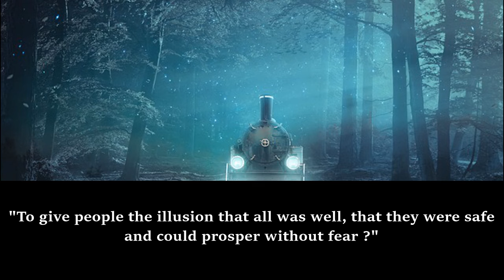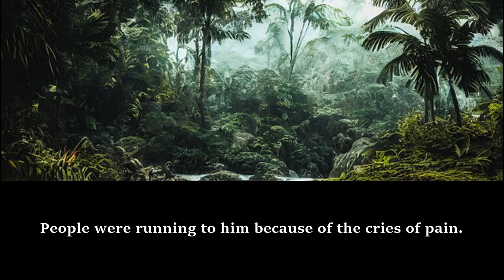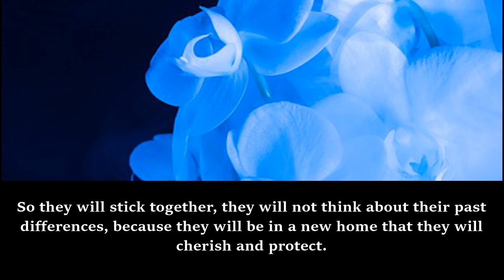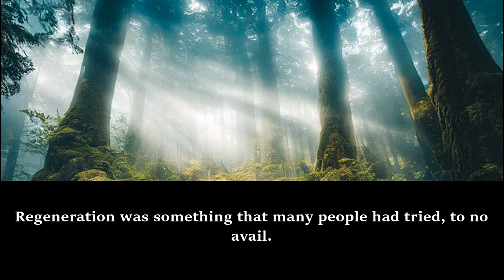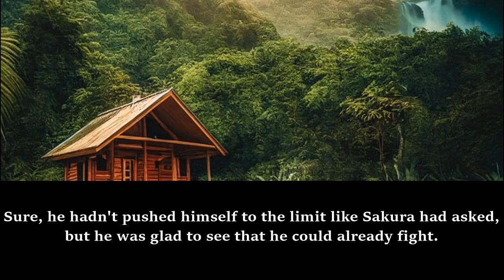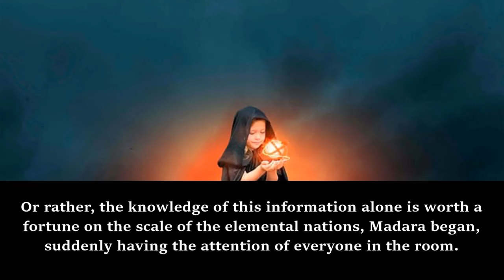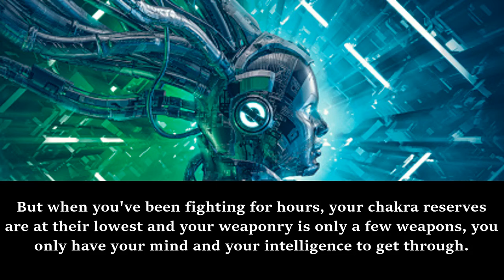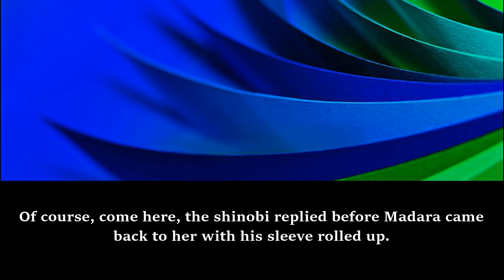NARUTO: What is real peace? /Part 1/ -Audiobook-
Synopsis
But what exactly is peace ? A reality ? A dream ? A utopia led by the greatest leaders of this world ? Thus giving the people the illusion that all is well ? Or is that the definition of the word 'rest' before the next war ? Because as the saying goes 'Who wants peace, prepare for war'. The Rikudô Sennin offers the chance to Sakura Haruno to answer it.

  (+𝟒𝟎) 𝐇𝐨𝐮𝐫𝐬 𝐨𝐟 𝐝𝐢𝐟𝐟𝐞𝐫𝐞𝐧𝐭 𝐀𝐮𝐝𝐢𝐨𝐛𝐨𝐨𝐤𝐬 𝐮𝐩𝐝𝐚𝐭𝐞𝐝 𝐩𝐞𝐫 𝐝𝐚𝐲 ❞𝐄𝐱𝐜𝐞𝐩𝐭 𝐨𝐧  𝐒𝐚𝐭𝐮𝐫𝐝𝐚𝐲𝐬 ❞.
  𝐍𝐒𝐅𝐖 𝐚𝐮𝐝𝐢𝐨𝐛𝐨𝐨𝐤𝐬.
  𝐔𝐧𝐜𝐞𝐧𝐬𝐨𝐫𝐞𝐝 𝐚𝐮𝐝𝐢𝐨𝐛𝐨𝐨𝐤𝐬.

d&d novels
dr stone fanfiction
enterprise fanfic
webnovel fanfiction
webnovel fanfic